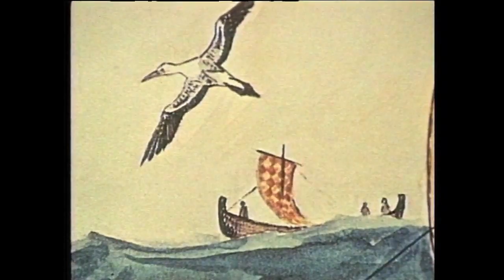De gamle nordboere 1973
Qallunaatsiaat nunatsinnut nunassinnerat pillugu aallakaatitassiaq.
Suliarinnittoq: DR
Siullermik aallaatinneqarpoq 1973-imi
Aallakaatitaq qallunaatuujuvoq